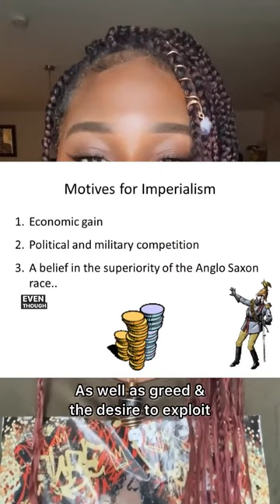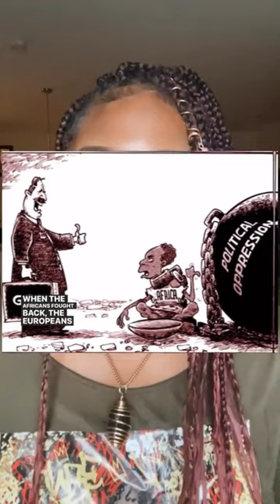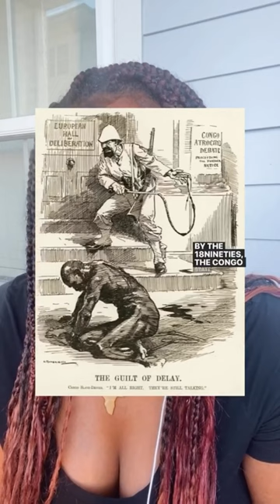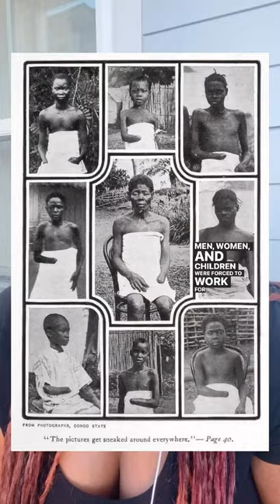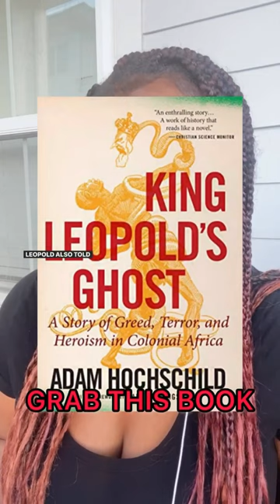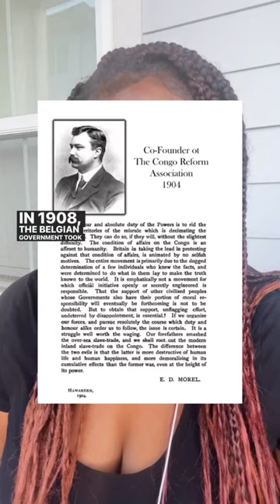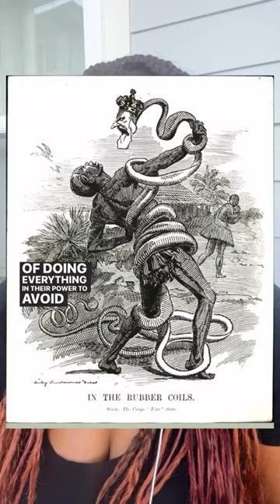The Division, Underdevelopment & Destruction Of Africa + Leopold & The Congo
Just so you know , the Middle East is still in Africa 😐 regardless of their pathetic attempts to confuse & white wash the continent. The white washing of Africa was strategically done over a span of centuries . It took generations of planning and organizing however some white Europeans were so greedy , they even fought amongst themselves over Africa . This is the reason the Berlin Conference was called. Mediation was required since they could not agree on who would acquire what parts of Africa. They divided Africa and then placed labels on it to mentally condition you into thinking that the Middle East is a separate entity all so that they could erase & claim our ancestors’ contributions as their own. By the time the conference took place, the most powerful & prominent figures of Africa had already died or were captured and taken to the Western World so this also made it easier to achieve their desired outcome of dividing and conquering Africa. The Berlin Conference led to the African Holocaust that you never hear about . Leopold of Belgium tortured and killed over 10 million Africans once he acquired what he named the Congo Republic.

Anyone that studies history knows that it repeats itself . This fight for liberation isn’t the first and it won’t be the last . The white European man will not be in power much longer & they know that . That’s the reason they’ve always went out their way to keep us apart, silence our leaders , hide our true origin and enforce indoctrination. They know we are powerful !!! The just don’t want us to know that 😂 There were times that rulers ruled for 800-1500 years or more before the citizens finally united & revolted . These things take time . We will get back what’s rightfully ours even if it’s handed to our future descendants generations from now . The important thing is that we start fighting for it now. Heal! Spread knowledge & truth , spread love to your people & work on yourself physically, mentally & spiritually. Speak up about injustice and rid yourself of fear .Build yourself up because the weak will be trampled. Be ready. Unite with fellow citizens even if they’re from other countries . This is not just an African thing , this is a GLOBAL thing . People all over the world are realizing that we have been robbed of our birthright which is to live and love freely . European powers have ruined not just Africa , but the whole entire world . Free yourself from mental slavery because as long as they have control of your mind , your body will never be free. Remember who you are!

While studying these devastating events and looking at the photos of children with their arms severed, I was on this wild emotional roller coaster. I went from disbelief and shock to disappointment & despair to being completely numb and ready for war. My ancestors pain will not go in vain . I can guarantee that . Although African leaders have fought for reparations from Belgium and Belgiums King Phillipe has issued a public apology , the Congolese people have yet to receive any sort of reparations from Belgium although Belgium paid Leopold ii 50 Million Francs to commit mass genocide. Meanwhile Leopold never once set a foot in The Congo. This is not right at all . Congolese people deserve restitution otherwise we can draw the conclusion that King Phillipe is adhering to his ancestor Leopold’s letter to the missionaries that clearly stated they should do everything in their power to avoid African people being rich .
I know immediately when someone still follows Christianity that they don’t know their true cultural past. There’s no way you could know and still be a follower unless you’re in utter denial. Leopold’s letter to the missionaries is oddly similar to the Willie Lynch letter (I suggest you go read them both in their entirety) These letters are evidence that the psychological , physical and spiritual conquering of the African people was planned and passed down over generations . They used Christianity as the ultimate tool for control (they still do) and they started with Africa and tried to also Christianize Asia , however the Asians saw what was happening in Africa with the missionaries and so the Asian rulers were swift enough to order expulsion of all missionaries from their land . This smart move allowed the Asians to keep their power and their land whereas we lost ours . This is not to say that we as Africans are not smart , however we didn’t see it coming especially since we were the Europeans first target . As a people we are too kind and welcoming . That is what allowed the Europeans to infiltrate and that has been our downfall for generations. Our kindness to the wrong ppl has always been our weakness . We need to practice discernment. Much work needs to be done within our community my people .